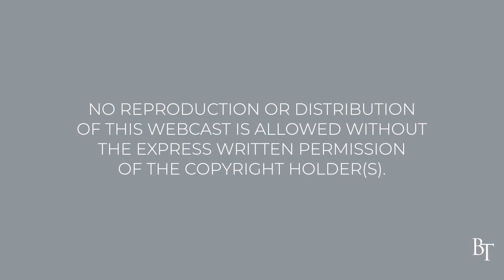The Battle for Today | Pastor Jim Cymbala | The Brooklyn Tabernacle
In these trying times, Pastor Jim Cymbala warns us against allowing regrets about yesterday and worries about tomorrow rob us of all that God has for us today.